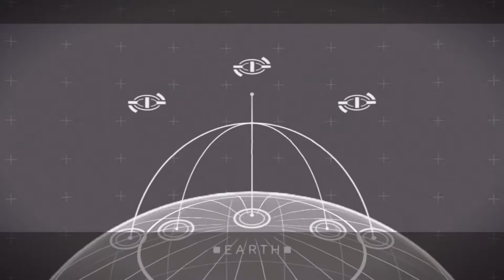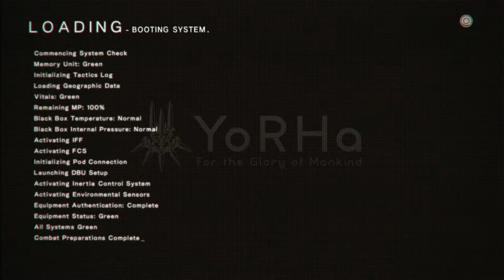War - Nier Automata - Part 19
After 18 parts the real NieR Automata begins!